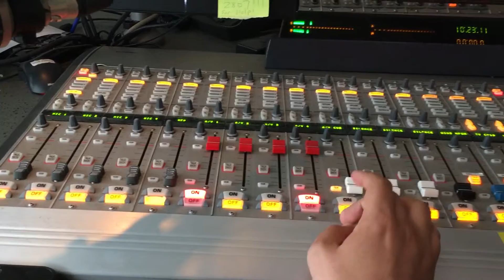Beck to Panic At The Disco